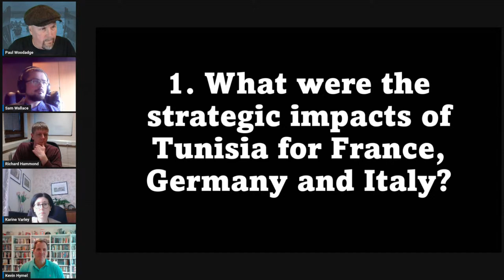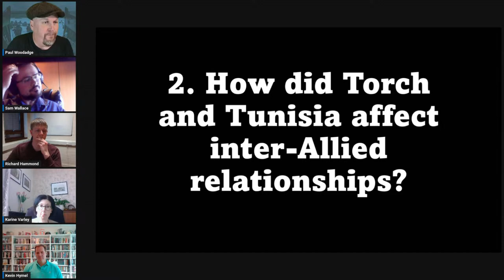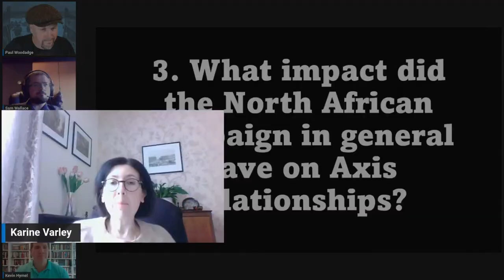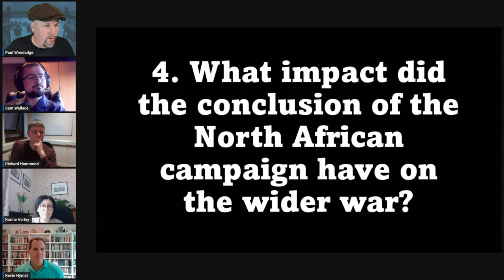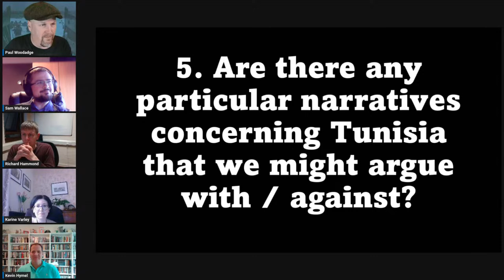Torch to Tunis - A Panel Discussion about the end of the campaign in North Africa 1943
With Richard Hammond, Karine Varley, Samuel Wallace and Kevin Hymel
Part of the Torch to Tunis series on WW2TV

If you liked this video please consider leaving us a thank you donation. To the right of the up and down thumbs and share button is the heart shaped Thanks button - it helps us keep producing material.

Kevin Hymel is an American Historian and author and regular guest on WW2TV
Dr Samuel Wallace has been researching the Tunisian Campaign 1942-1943 for several years.
Dr. Karine Varley is a historian of modern Europe at the University of Strathclyde in Glasgow with particular interests in modern French history and war.
Dr Richard Hammond is a historian and Senior Lecturer at Brunel University London.

Books:
Strangling the Axis: The Fight for Control of the Mediterranean during the Second World War by
Richard Hammond

The People's War - The Second World War in Sociopolitical Perspective
Edited by Alexander Wilson, Jonathan Fennell and Richard Hammond

Vichy's Double Bind: French Collaboration between Hitler and Mussolini during the Second World War  by Karine Varley

Patton's War: An American General's Combat Leadership, Volume I: November 1942 - July 1944 by
Kevin M. Hymel